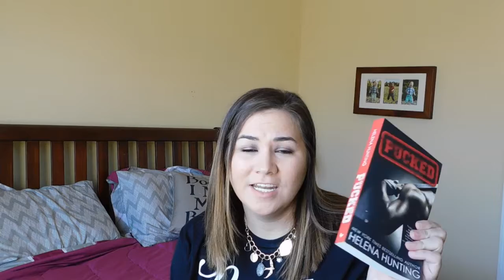Characters You'd Want at Friendsgiving | Top 5 Wednesday